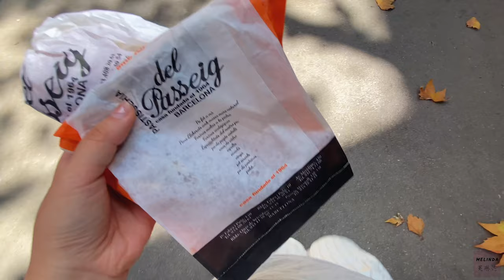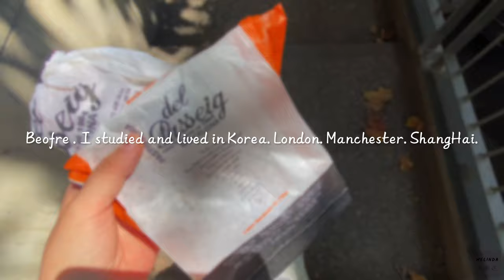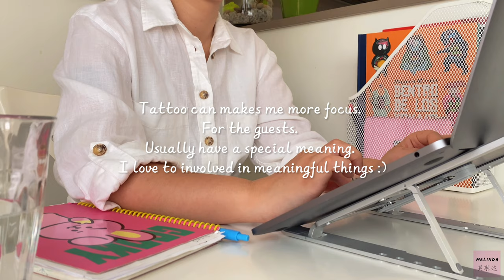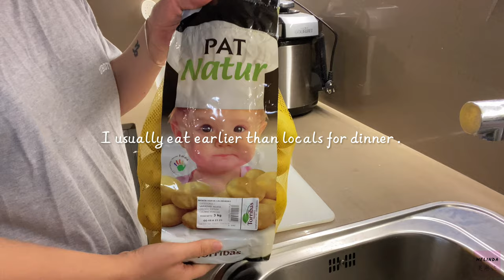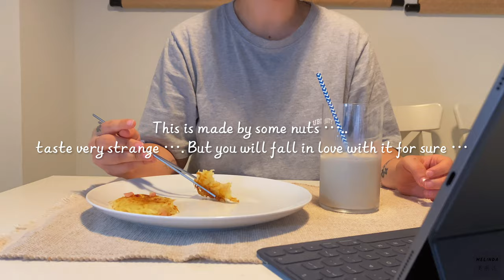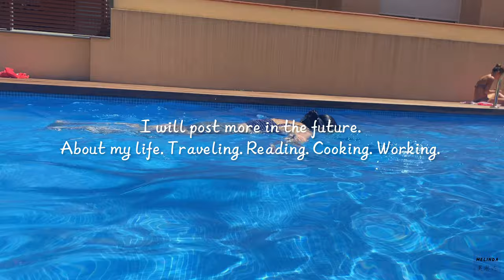My Vlog 1 | Living in Barcelona｜Cooking Korean food｜Studying at home｜Easy Life ✨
Hi ! Welcome to Melinda's Channel :)
I based in Barcelona now. lived and studied  in Korea and the London before .
I will share my daily life, make up, travel, work with you guys :)